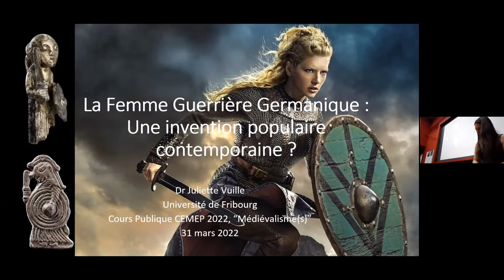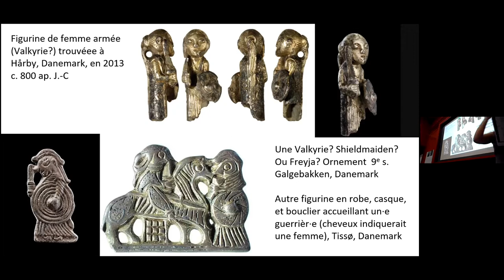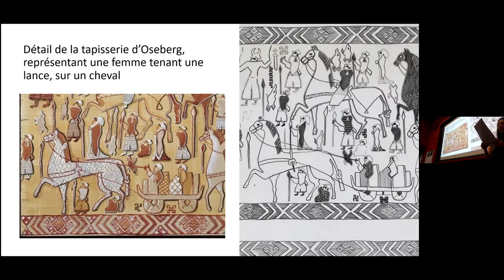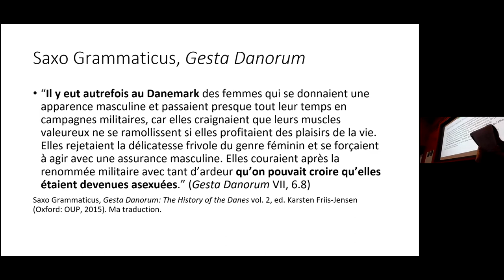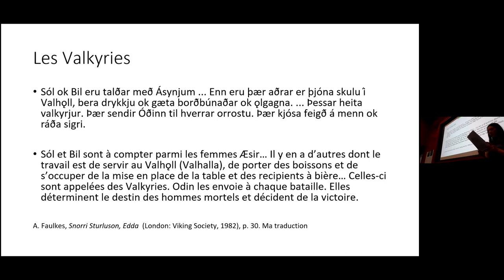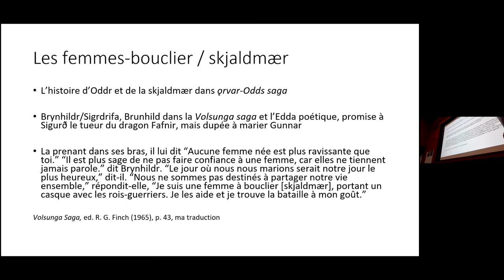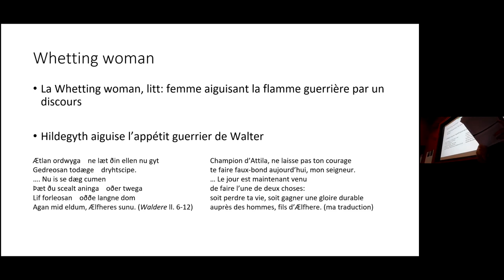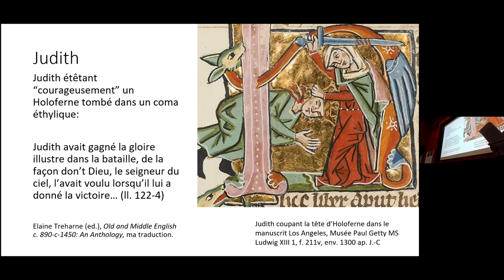La femme guerrière germanique: une invention populaire contemporaine ?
Conférence de Juliette Vuille (l'Université de Fribourg) dans le cadre du cours public "Médiévalisme(s)" organisé par le Centre d'études médiévales et post-médiévales de l'UNIL (31 mars 2022).